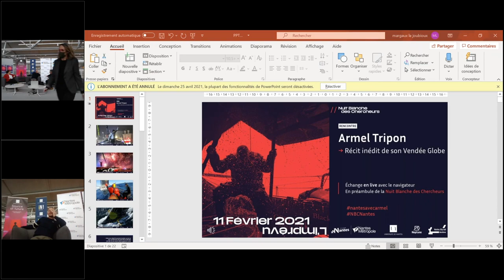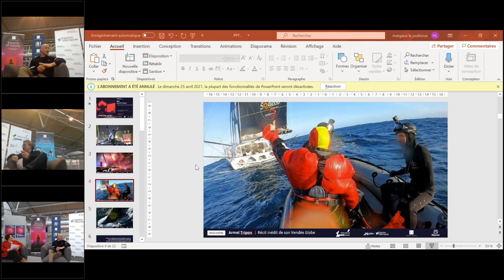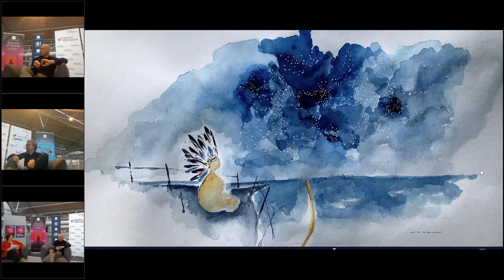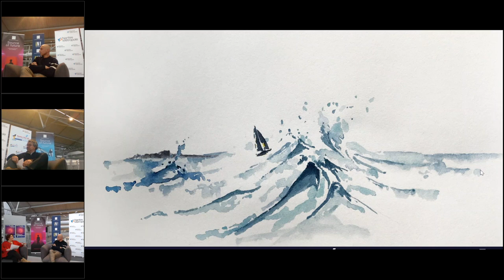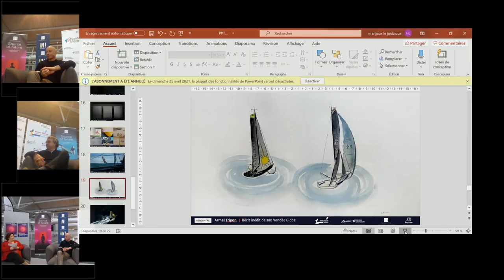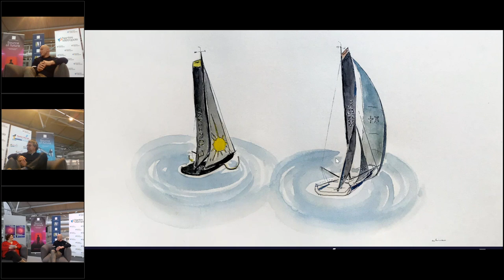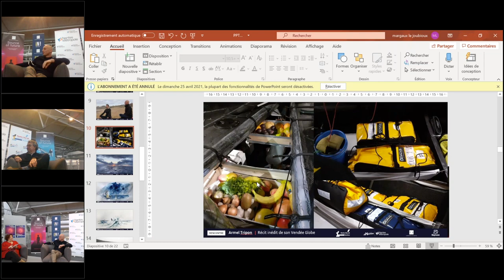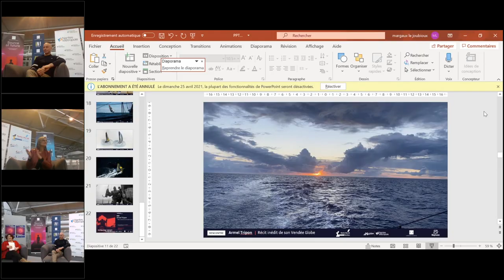Armel Tripon, récit inédit de son Vendée Globe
Après 84 jours 17 heures 7 minutes et 50 secondes, Armel Tripon a bouclé, lundi 1er février 2021, son premier Vendée Globe, la mythique course autour du monde en solitaire, sans escale et sans assistance.

Comment se prépare t-on à affronter les imprévus ? Avant, pendant et après la course ? Comment y faire face ? Avec quels moyens ? Quelles ressources aller chercher quand la casse se produit, qu'il faut réparer et qu'on voit les concurrents s'échapper ? Comment résister dans des environnements hostiles, garder son cap, son sang froid ? C'est le récit inédit de son aventure et cette part d'inattendu que nous livre Armel Tripon en préambule de la Nuit blanche des chercheurs 2021.